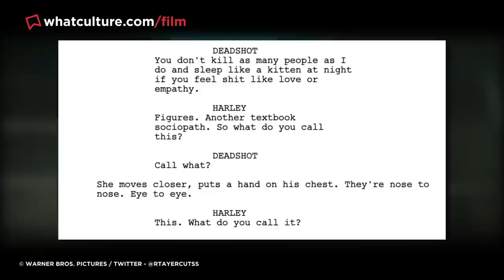10 Deleted Movie Scenes You Won’t Believe Actually Happened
From secret kisses, to gruesome deaths, these unbelievable deleted movie scenes actually happened.